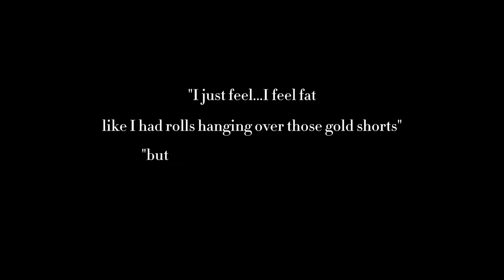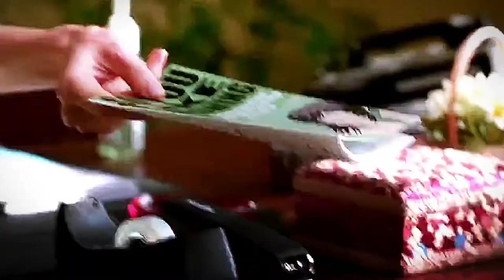Glee | Sam Evans' Eating Disorder | It's All I Have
song- nobody else will be there by the national
show - glee